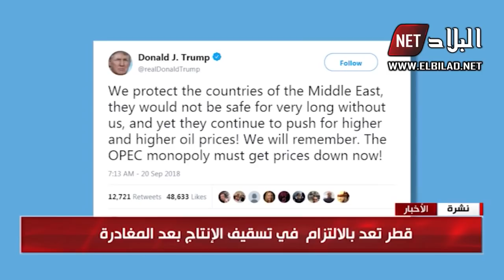لماذا انسحبت قطر من منظمة أوبك؟!